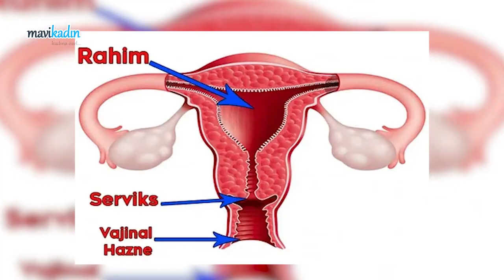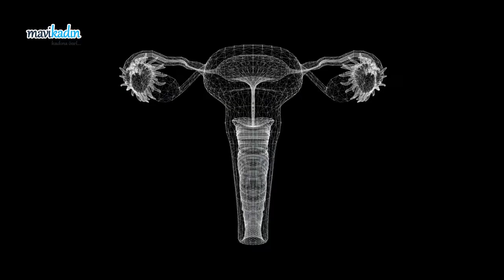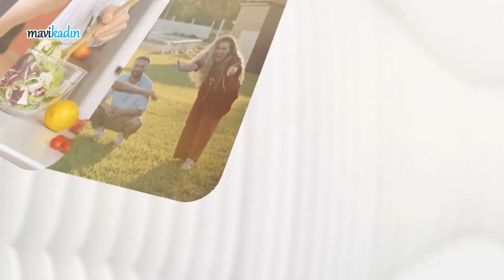Vajinismus Nedir? Vajinismus Tedavisi Nasıldır? - Doç. Dr. Pınar Kadiroğulları Anlatıyor!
Vajinismus her 10 kadından 1'inde görülüyor. Vajinismus yaşayan kadınları çoğu aynı belirtiler ile uzmana başvuruyor. Peki, vajinismus olduğunuzu nasıl anlarsınız? Vajinismus nedir ve tedavisi nasıldır? Vajinismusa dair her şeyi Doç.Dr.Pınar Kadiroğulları anlattı.